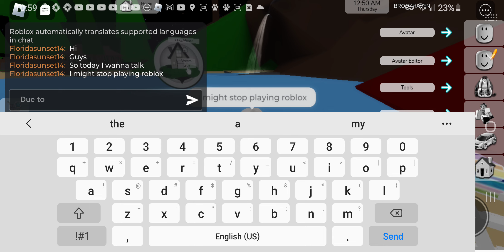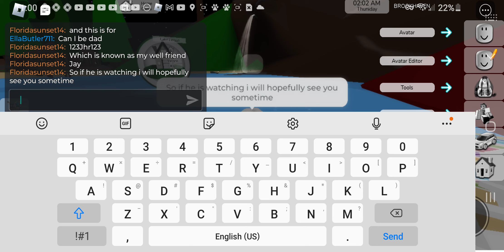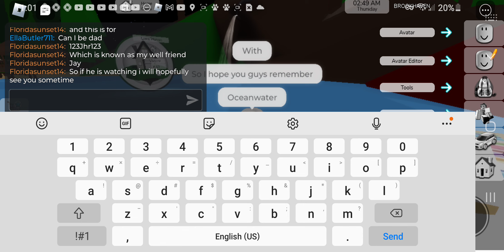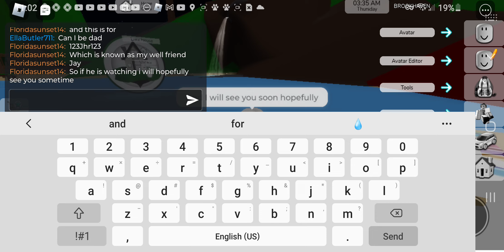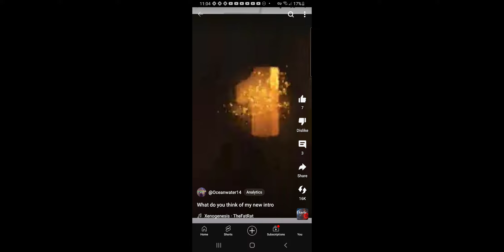Hi guys I will be gone till Tuesday at night Ct time im just taking a lil break off